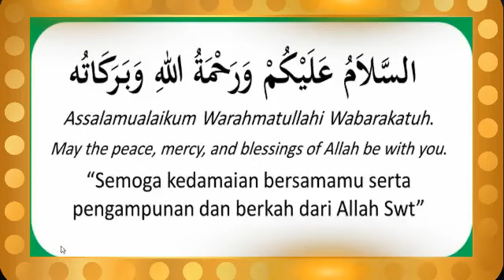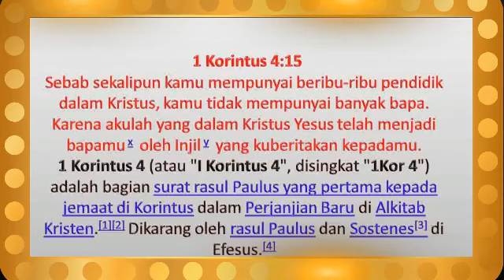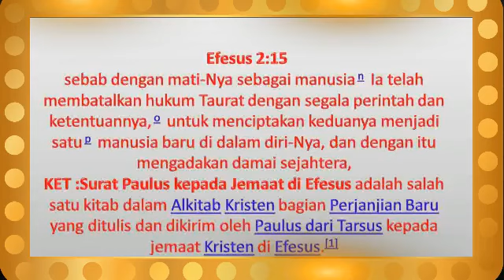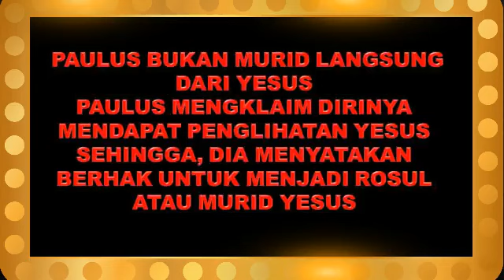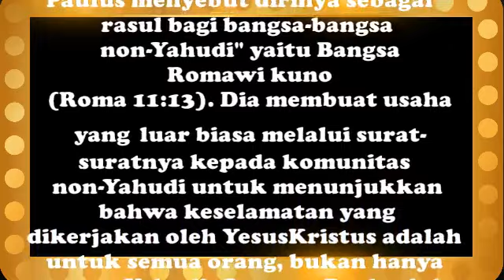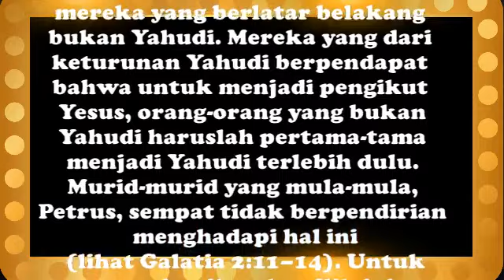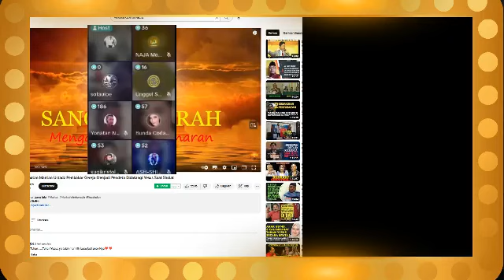JADI BEGINI !! SEMUA GARA-GARA PAULUS , KAN ?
SEMUA JADI BEGINI  GARA-GARA PAULUS , KAN ?